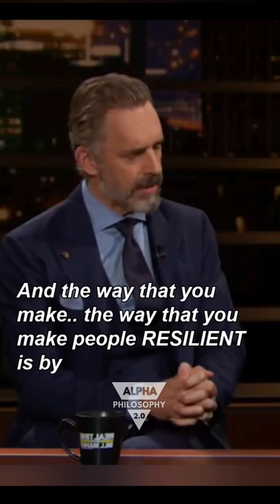Jordan Peterson on People who get easily Offended || with Bill Maher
Speaker: Jordan Peterson
Follow Jordan here: